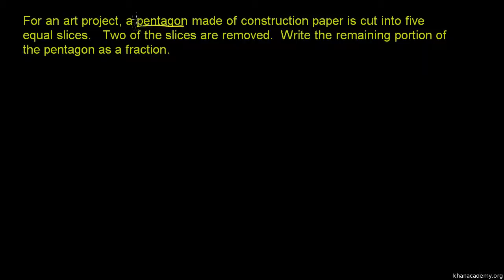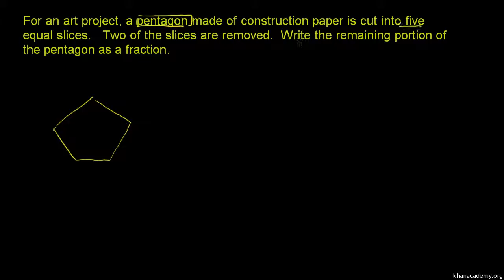Identifying Fraction Parts